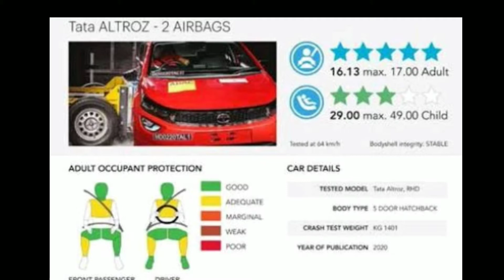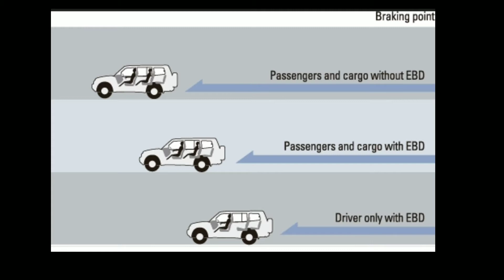India's second safest car by Tata which is Tata altroz you can't believe this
Plz check out my friend's gaming channel for an amazing content:-